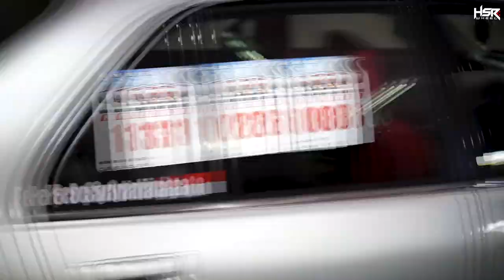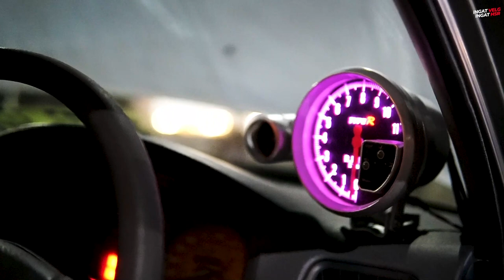City Type Z Street Racing, Harian Bisa Juara Drag Mandalika Juga Bisa!